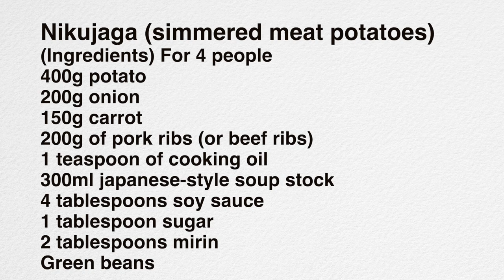料理研究家のおすすめ！もっと美味しい「肉じゃが」の作り方 How to make Nikujaga dish in Japan meat and potato stew(Subtitle)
今日は家庭料理の定番、肉じゃがを作ります.

皆さんそれぞれの家庭でお好みの味があると思いますが、今日は私のやり方をご紹介します.
豚肉でも牛肉でも、少し脂身のあるお肉を使うのがおすすめです。ジャガイモに味が染み込むと美味しいですよね。
定番料理は、少し丁寧に作るとぐっと美味しくなりますよ。

「おうちで本格パン焼けました」6月24日全国の書店、ネット書店で発売です。

Today, I would like to introduce you to the classic Japanese home-cooked "Nikujaga".
Whether it's pork or beef, the meat with fat will be delicious.
It's delicious when the potatoes are soaked in flavor.
The taste of standard dishes will be different if you make them carefully.